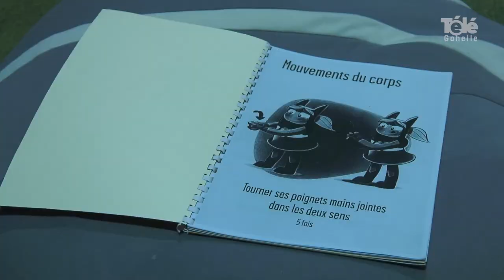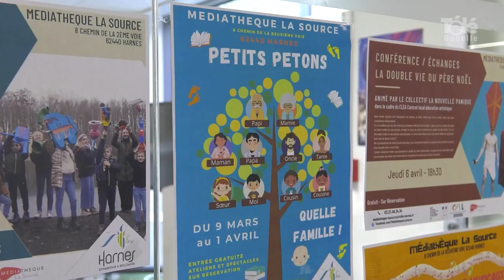Forum petite enfance à Harnes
[ REPORTAGE ] 🎥 👨‍👨‍👦‍👦 𝗣𝗲𝘁𝗶𝘁𝘀 𝗣𝗲𝘁𝗼𝗻𝘀 𝗮̀ 𝗛𝗮𝗿𝗻𝗲𝘀  👶🍼
Dans le cadre de la 10ème semaine nationale de la petite enfance, la Municipalité de Harnes a proposé un mois complet pour les tout-petits à la médiathèque La Source. Un temps fort avec de nombreuses interventions a conclu ce rendez-vous, "Petits Petons " , en collaboration avec le Relais Petite Enfance. 👼🎲